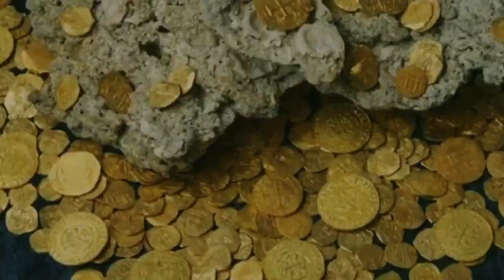5 Misteryoso at Mahiwagang Lugar sa Mundo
Maraming mga lugar sa ating planeta, kung pinag-iisipan kung aling isang bagyo ng masigasig na pagsigaw na hindi sinasadyang sumabog, at isang mapangarapin na ngiti ang lumitaw sa mukha.

Ang ilan sa mga lugar na ito ay nilikha ng mga taong gumagamit ng mga makabagong teknolohiya, ngunit mayroon ding mga nabuo sa isang ganap na natural na paraan - ng mga puwersa ng kalikasan at ilang mga kondisyon sa klimatiko.
Mayroong mga tulad na lugar sa iba't ibang bahagi ng mundo, at ang isang paglalakbay sa kanila ay maaaring maging panghuli pangarap para sa bawat isa sa atin.